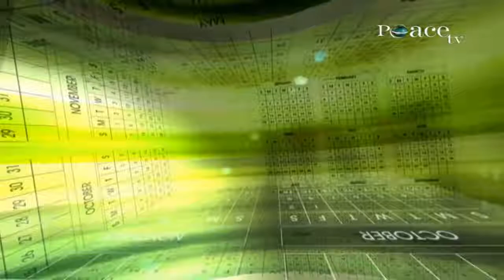পর্ব ১৩ রমজান মাসে রাতের নামাজ Ramadan A Date With Dr Zakir Naik Bangla Lecture E 13